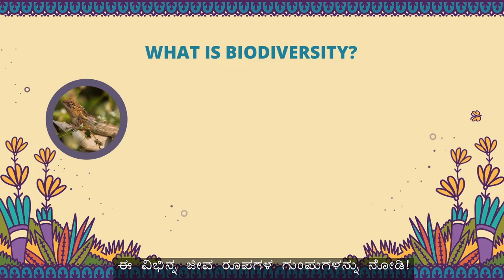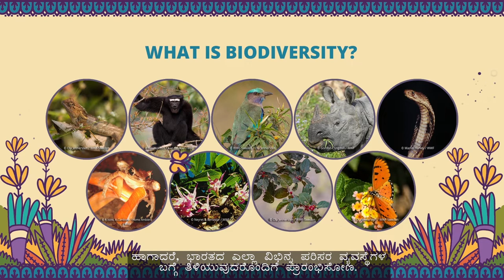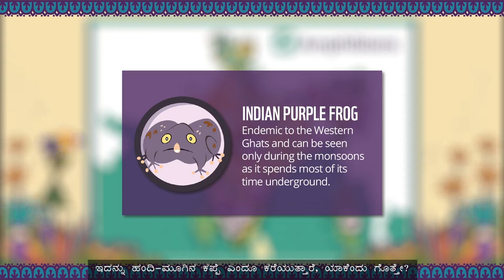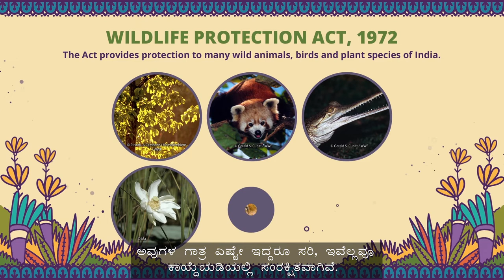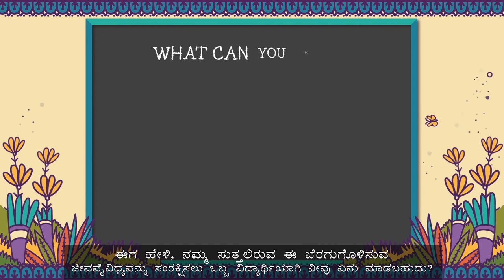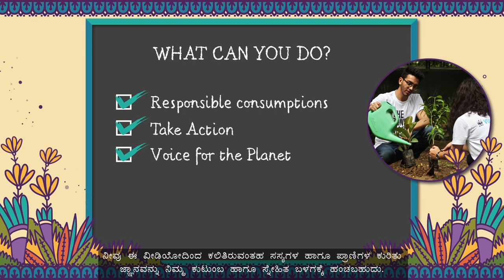Kannada V1C Nation and Nature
Watch the video to know more about plants & animals of your state.